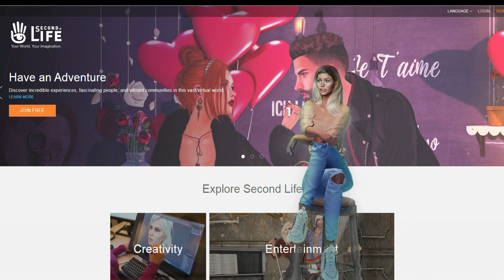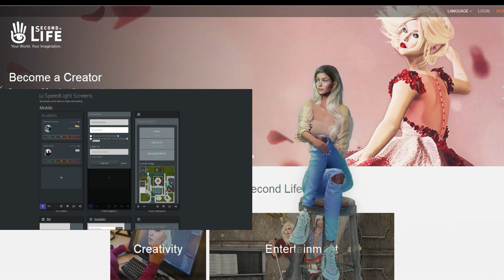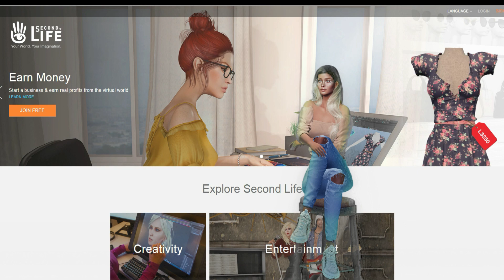SpeedLight, the Lumiya alternative|English Subtitles|Activate SUB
From the same creators of SmartBot, SpeedLight was born that allows you to enter Second Life using a simple web browser.
You can keep your Avatar online 24 hours a day and always have your message history at your disposal; you can also use SpeedLight from your smartphone or tablet and switch from one device to another without logging out. Some SpeedLight features are free, while others are paid for.
Let’s see in detail what are the free features. They are, in my opinion, enough for those who want to access Second Life through their mobile phone or directly through their web browser when it’s necessary doing something fast that does not require the three-dimensionality of Second Life.